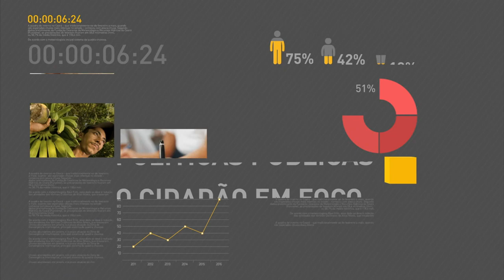Michel Temer convoca brasileiros nas ações contra mosquito transmissor do zika vírus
REPÓRTER NBR 16H - 02.12.16: Em entrevista coletiva após reunião com secretários estaduais de saúde, o presidente Michel Temer convocou toda a população brasileira nas ações para erradicação dos focos do mosquito Aedes aegypti. E mais: ministro da Educação, Mendonça Filho, participou da mobilização em São Paulo. O governador do estado, Geraldo Alckmin, falou sobre o desenvolvimento da vacina contra dengue - segundo Alckmin, os resultados finais dos testes do medicamento deverão sair no ano que vem.